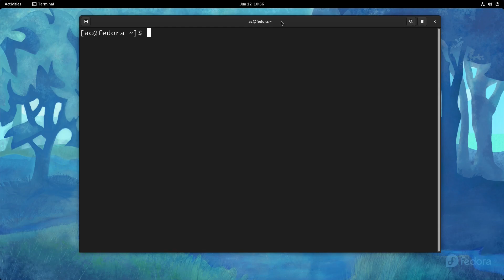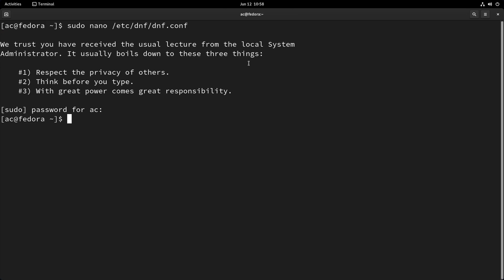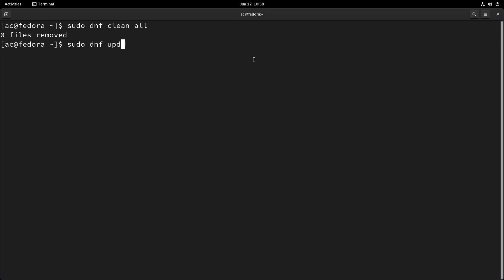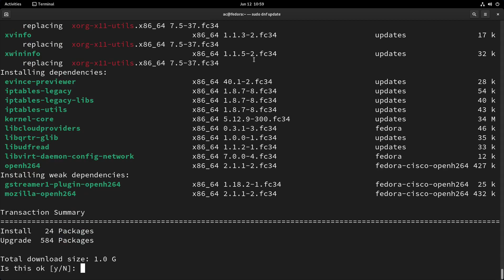Fedora 34 : Making "DNF" Package Manager Faster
Enter These Two Lines in dnf..conf file.

in terimal type :

1. sudo nano /etc/dnf/dnf.conf

ADD -
i. max_parallel_downloads=10
ii. fastestmirror=true

save the file and run : sudo dnf clean all and the sudo dnf update

xxxxxxxxxxxxxxxxxxxxxxxxx

You can also join me on the following :
To view my GitLab repo: